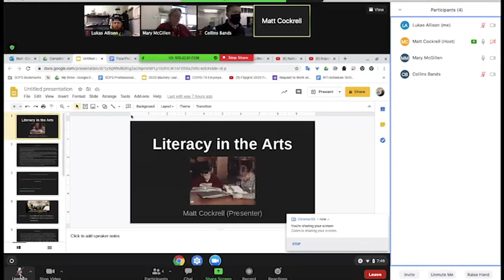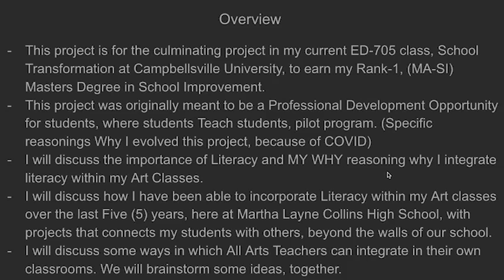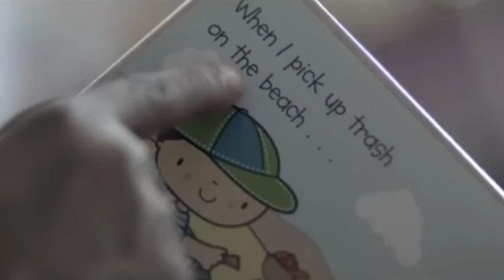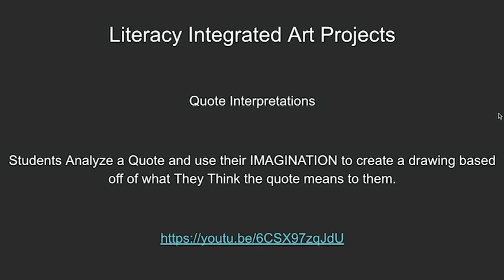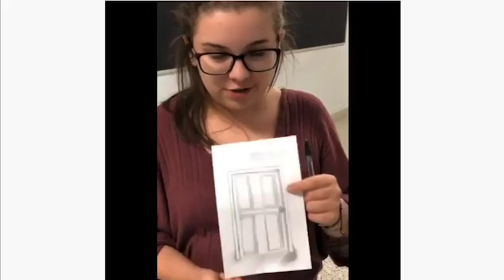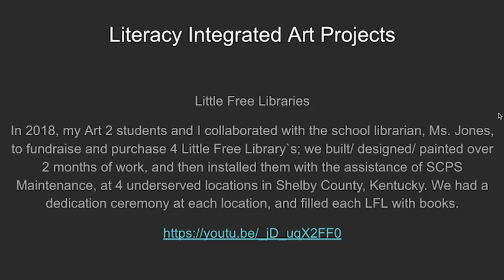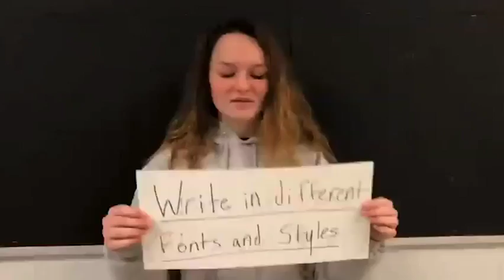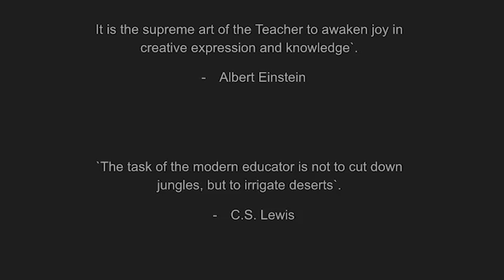Literacy Project Ideas for Teachers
This is the Culminating Project Presentation for my ED-705 class: Effective Professional Development, that was presented to my Fine Arts Colleagues at MLCHS in Shelby Counbty, Kentucky, as part of my second Masters Degree program- Rank 1- Masters Degree in School Improvement at
Campbellsville University.
This Project is about to Integrate Literacy within the Arts, for teachers of The Arts to use to help them understand the importance of Literacy and to get teachers thinking about how they can incorporate literacy within their own classrooms.
This project was presented with a Chromebook, so the quality is not presented well. it`s not your computer, I promise! There is some great information. I hope you all are inspired by what you see.